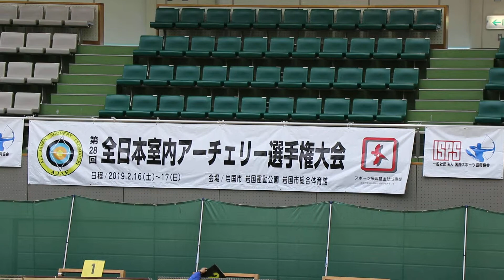第28回全日本室内アーチェリー選手権大会 山口県岩国市総合体育館 ALL JAPAN ARCHERY YouTube動画🔜No.037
【第28回全日本室内アーチェリー選手権大会】が山口県岩国市の岩国市総合体育館で開催されましたので２月１７日(日)の競技大会の応援に行って来ました。
【日　程】２０１９年　２月１６日（土）～１７日（日）
【タイムスケジュール】２月１７日（日）
8：00 ～ 　開場
8：30 ～ 9：00 　練習（ＲＣ男子、ＲＣ女子）
9：10 ～ 　イリミネーションラウンド～ファイナルラウンド（全部門）
15：15 ～ 　表彰式・閉会式  　　　　　　　　　　　【会　場】岩国運動公園　岩国市総合体育館